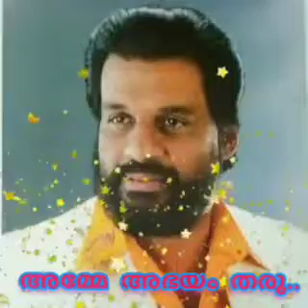Amme abhayam tharoo.അമ്മേ അഭയം തരൂ..., (Dileep. v)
Movie : Pambaram(1979)
 Lyrics : Chirayinkeezhu Ramakrishnan Nair /

അമ്മേ അഭയം തരൂ അമ്മേ അഭയം തരൂ
ഇരുള്‍ മൂടുമെന്‍റെ കണ്ണുകളില്‍ ദീപമാണ് നീ
തണല്‍ തേടി തേടി ഞാനലയും തീരമാണ് നീ

തളിരായി മണ്ണില്‍ ഞാന്‍ പിറന്നു പൂവണിഞ്ഞതും
(തളിരായി. )
കരുണാമയീ നിന്‍ മുൻപിലല്ലോ വാടി വീഴ്‌വതും
എന്‍ വിഷാദ ഭാരം തീര്‍ക്കും ആശ്രയമല്ലേ

തിരുമാറില്‍ നിന്ന് നീ ചുരന്ന സ്നേഹ ധാരയോ
(തിരുമാറില്‍. )
മരുഭൂമിയിതില്‍ ഞാന്‍ നുകരും ദാഹ നീരമ്മേ
പദതാരിലെന്‍റെ ജീവ രക്തം കാഴ്ച വച്ചു ഞാന്‍
അമ്മേ അഭയം തരൂ